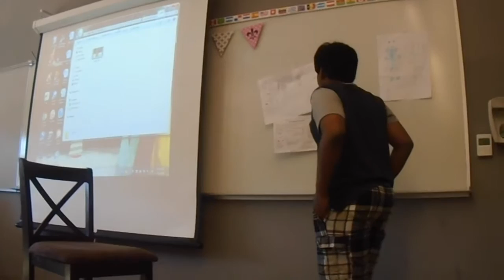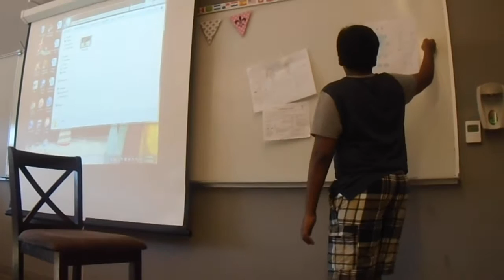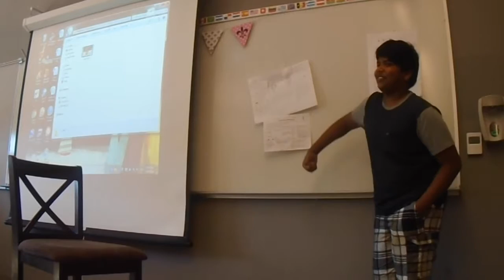Shark Tank Presentations - Somerset Week 5